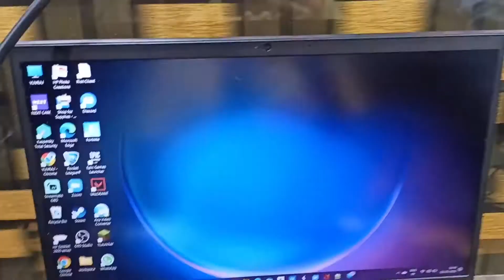YouTuber Messaged me🙀🙀🙀🙀.Some Vlog time with Yuvraj.